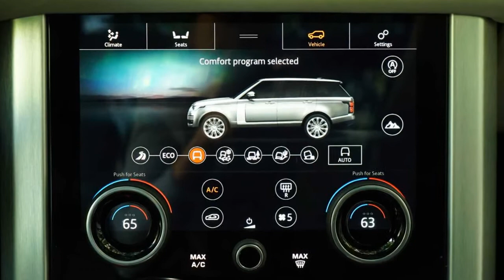2020 Land Rover Range Rover HSE P400e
2020 Land Rover Range Rover HSE P400e: Pros And Cons

A good option with a limited customer base.
As the march toward electrification continues, a wave of new hybrid and battery-powered technology is finding its way into a larger swath of vehicles. Exhibit E: a plug-in-hybrid Range Rover.
It looks like a Range Rover, drives like a Range Rover, and can do just about everything its gas-only siblings can do. What sets it apart from the pack, though, is the EPA-rated 19 miles of electric-only range, something the 2020 Land Rover Range Rover P400e’s siblings certainly can’t do...